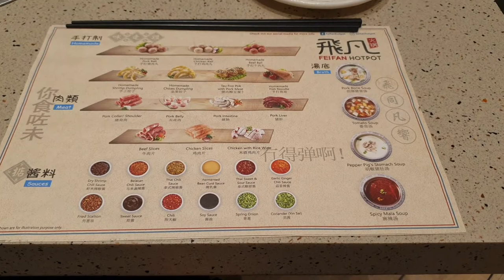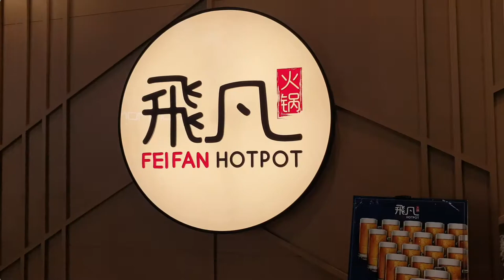Dinner at Fei Fan Hotpot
We had dinner at Fei Fan Hotpot, Paradigm Mall. The menu is quite limited, but alright for the price we paid. Food was good, and so was dessert. =)